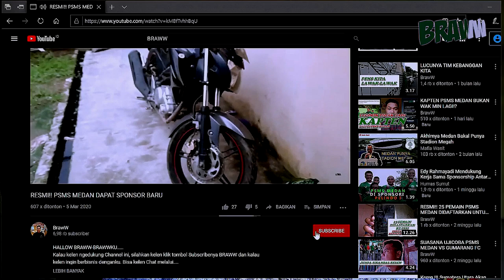DI AMPLAS BISA BUAT STADION UNTUK PSMS MEDAN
Hallo BrawW'kuu.
kali ini aku buat Video semacam (moto vlog). kebetulan Liga indonesia lagi Libur karena COVID-19 khususnya tidak ada berita tentang psmsmedan . aku harao kelen suka yaa BrawW'kuu.
ADD ID LINE: bbrraaww
kamera(SJCAM M20)